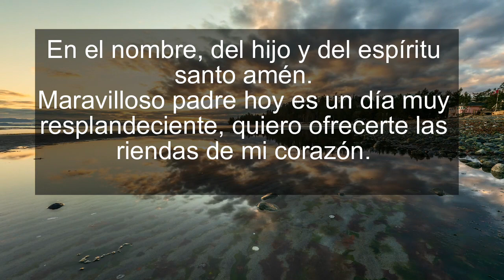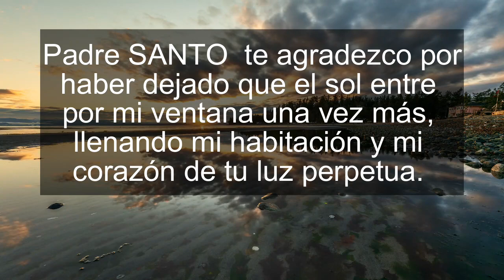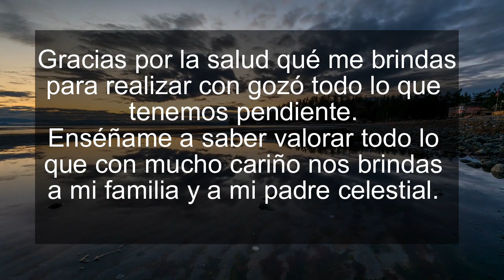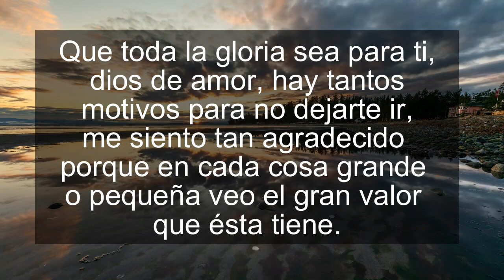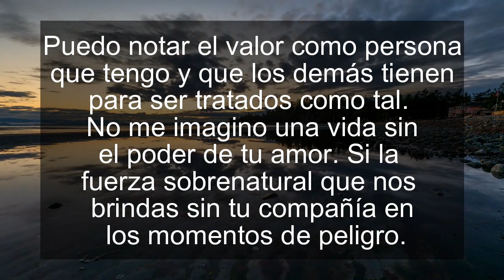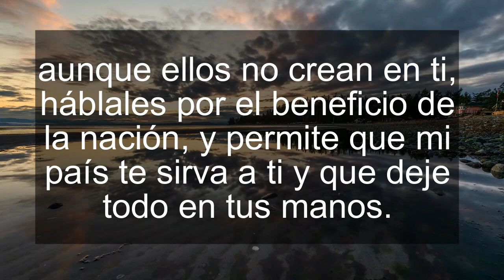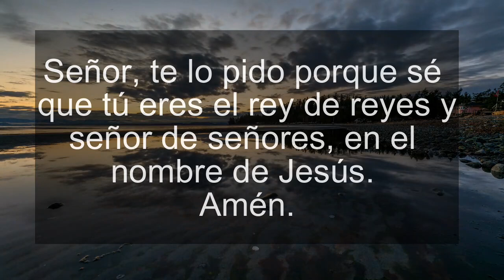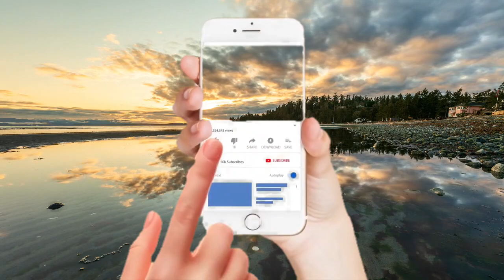ORACION DEL DIA LUNES 8 DE MARZO DEL 2021